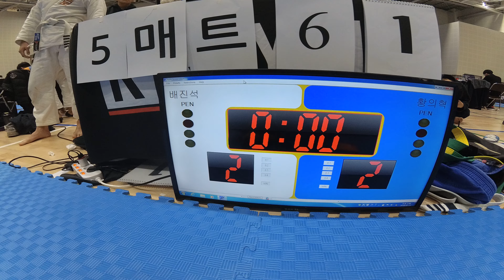Mat 5 경기 61 of 2 배진석 v 황의혁 BLUE 남성부 ADULT 앱솔 -76 (리그로얄 8 서울 주짓수 대회 2019)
배진석(팀루츠 서귀포) v 황의혁(본주짓수 주안) BLUE 남성부 ADULT 앱솔 -76 경기입니다.

리그로얄 2019년 시즌 일정:
2019년 리그로얄 챔피언십 - 12월15일 예정